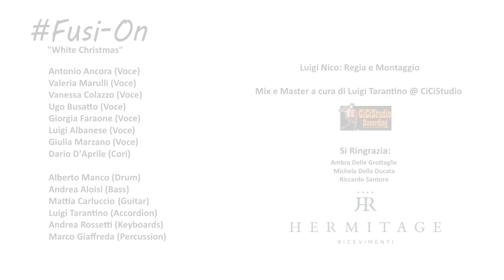Fusi-On - White Christmas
Hanno Partecipato: Antonio Ancora, Valeria Marulli, Vanessa Colazzo, Ugo Busatto, Giorgia Faraone, Luigi Albanese, Giulia Marzano, Dario D'Aprile, Alberto Manco, Andrea Aloisi, Mattia Carluccio, Luigi Tarantino, Andrea Rossetti e Marco Giaffreda.

Artist: Fusi On
Title: White Christmas
Video: Luigi Nico
Mix e Master: Luigi tarantino @CiCiStudio

Si Ringrazia: Hermitage Hotel, Ambra Delle Grottaglie, Riccardo Santoro, Michela della Ducata.